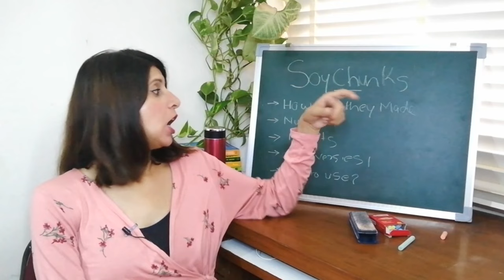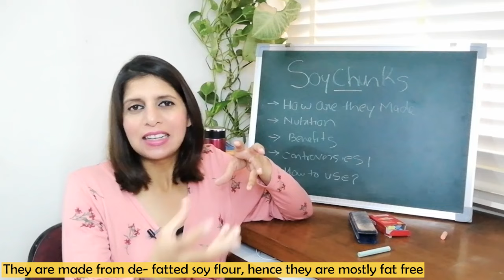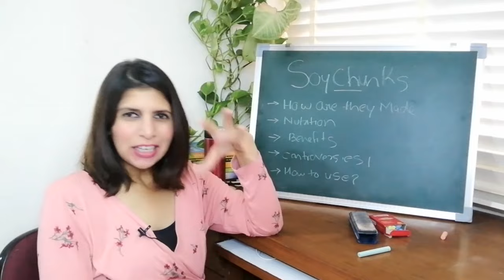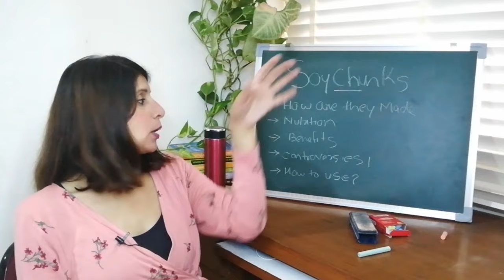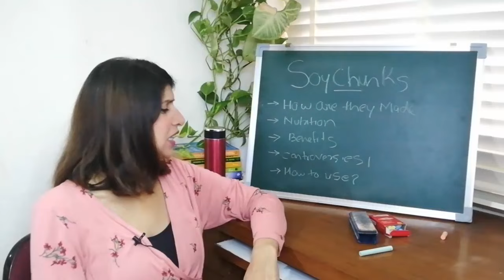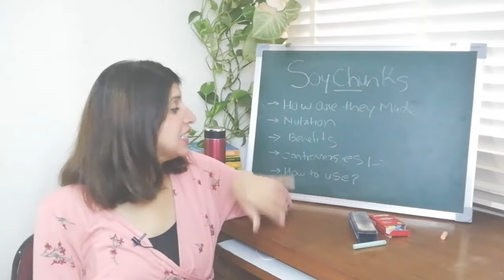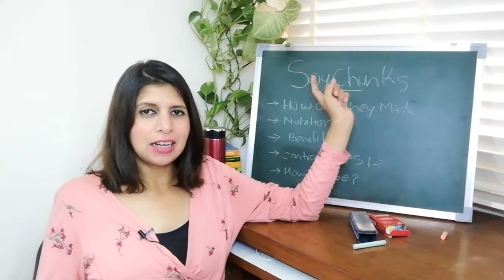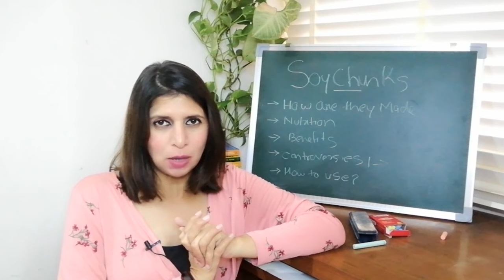Soy Chunks, Healthy or Not? | How they are Made ? Benefits & Nutrition | Soy Chunks for Weight Loss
In todays episode of "Know your ingredients" in fit food flavors, we have brought you up another very underrated protein source "SOY CHUNKS". Soy Chunks, Healthy or Not? How they are Made ? Benefits & Nutrition. Soy Chunks for Weight Loss. Soy chunks are a great source of protein with negligible fat content. They have exhibit amazing health benefits, but do they help in weight loss or not? Watch the video to know more.

*The Content is not intended to be a substitute for professional medical advice, diagnosis, or treatment. Always seek the advice of your physician or another qualified health provider with any questions you may have regarding a medical condition.

👉 Keyword's & Tags Used

Soy Chunks Healthy or Not
How soy chunks are Made
Soya bean nuggets
Soy chunks Benefits
Soya chunks Nutrition
Soy Chunks for Weight Loss
soy chunks Protein
high protein source
veg protein source
high protein soy chunks
Calories in soy chunks
Soy chunks ke fayde
Soya for female
Soya and Hormones
Female Hormones & soya
health benefits of soy chunks
soy chunks health benefits
Soya chunks to lose weight
Soy chunks for make
Soya Side effects
Soy good or bad
Gmo soya
weight loss
soy for weight loss
healthy foods